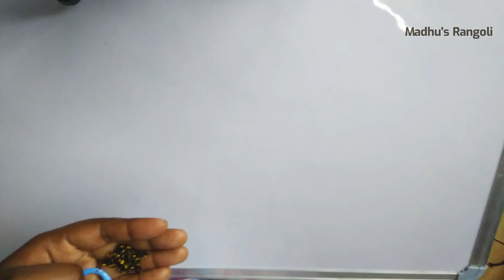How to change old rold gold mangalasutra with silk thread |Madhu's Rangoli